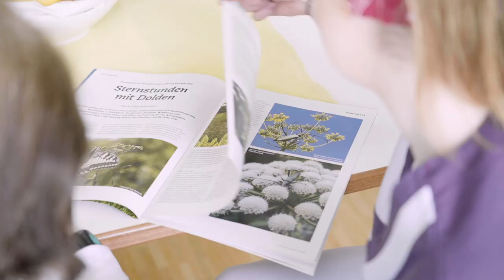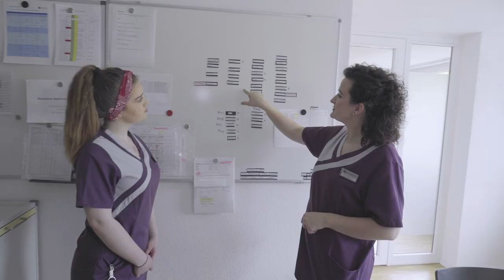Lehrstelle als Fachmann/-frau Gesundheit (FaGe) EFZ im Burgerspittel